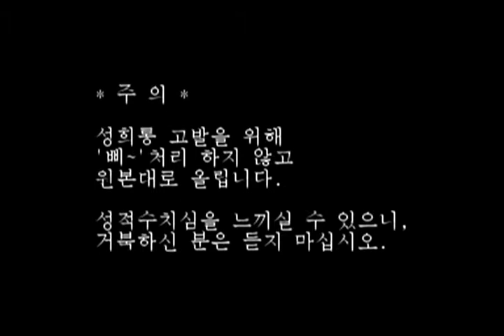IEXPLORE 2013 11 21 04 50 22 78